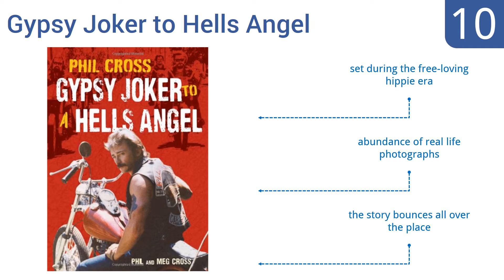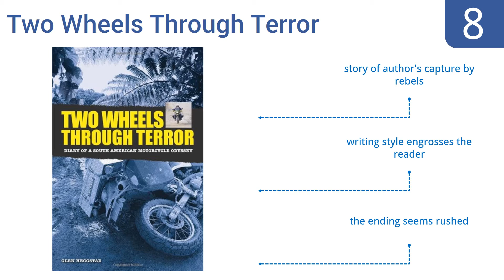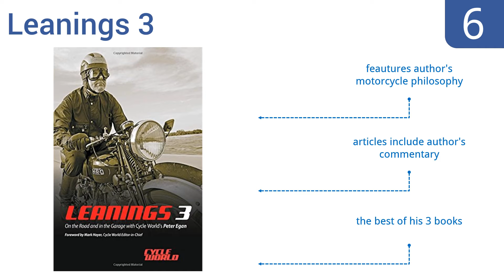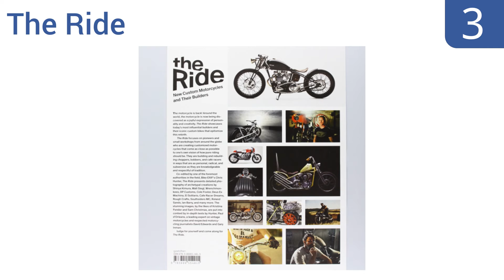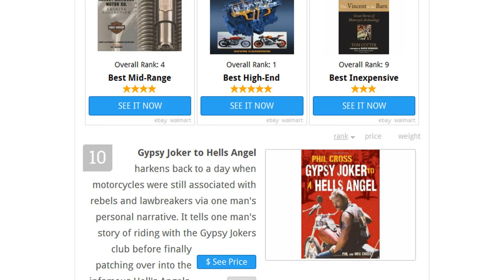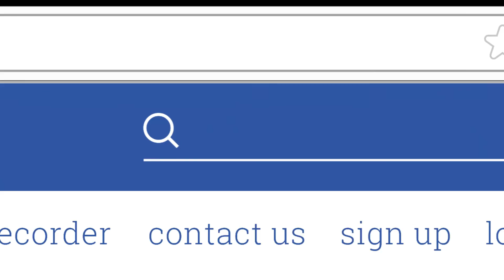10 Best Motorcycle Books 2016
Motorcycle Books Reviewed In This Wiki:
Gypsy Joker to Hells Angel
The Vincent in the Barn
Two Wheels Through Terror
Essential Guide to Motorcycle Maintenance
Leanings 3
Adventure Motorcycling Handbook
The Harley-Davidson Motor Co.
The Ride
The Total Motorcycling Manual
Classic Motorcycle Race Engines